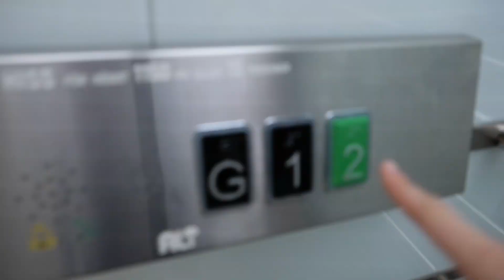Hailey gömmer sig i skogen & mandy måste hitta henne - VLOGG